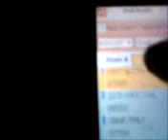intermec problems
Pepperidge farm hand held computer trouble.